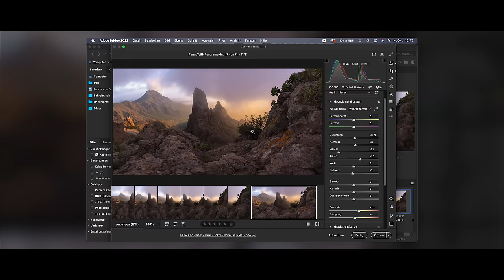Videokurs Fotospots und Weitwinkel Fotografie auf Teneriffa - Trailer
Vier Stunden Videokurs zum Fotografieren auf Teneriffa! Möchtest Du spannendere Landschaftsfotos erstellen? Hast Du Schwierigkeiten Vordergründe für die Ultra-Weitwinkel-Fotografie zu finden? Dann bist Du hier genau richtig. Zusammen mit Landschaftsfotograf Felix Röser waren wir auf Teneriffa unterwegs und haben einen umfangreichen Videokurs erstellt.

Unsere Ausrüstung: